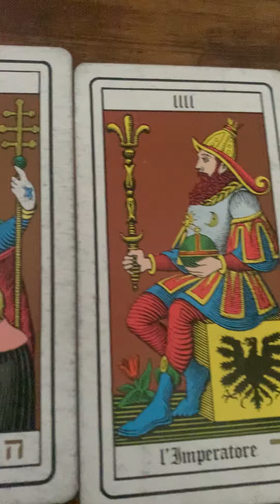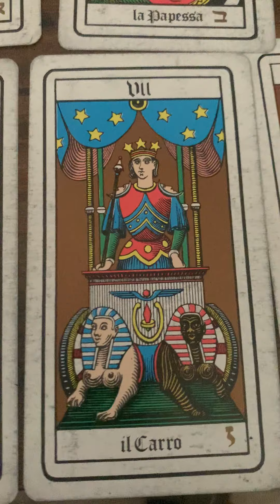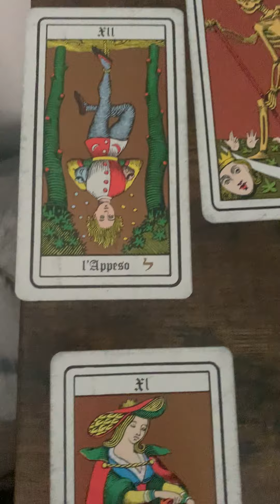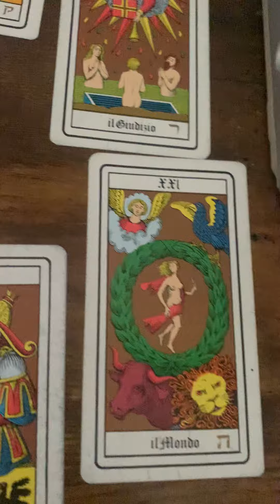Francesco Cusa: libere digressioni sugli Arcani Maggiori dei Tarocchi.